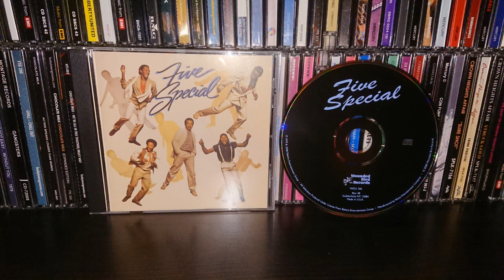FIVE SPECIAL - why leave us alone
from 1979
Disco-soul band formed in 1978 in Detroit, Michigan, U.S.A. They got off to a promising start in 1979, as their Elektra single "Why Leave Us Alone" made it to No. 9 on the R&B charts. It was their lone big hit of in total three recorded albums. They disbanded in 1981.